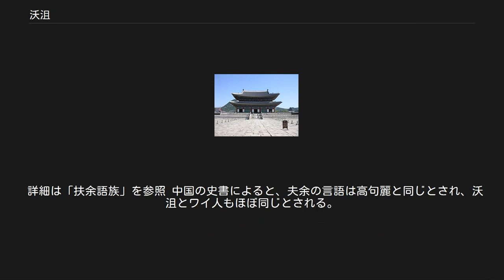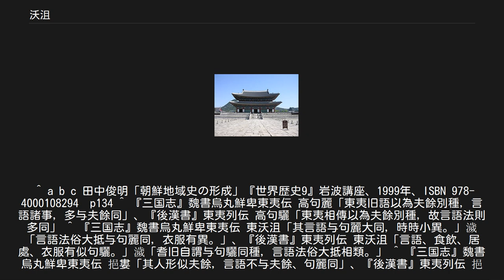沃沮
沃沮（よくそ、옥저）は、紀元前2世紀から3世紀にかけて朝鮮半島北部の日本海に沿った地方（現在の咸鏡道付近）に住んでいたと思われる民族。
『三国志』や『後漢書』では東沃沮（とうよくそ）と表記される。
 2世紀頃の東夷諸国と東沃沮，北沃沮の位置。
 『三国志』では、北東は狭く西南に広い、高句麗の蓋馬大山（長白山脈）の東から海岸までに及び、北に挹婁・夫餘と、南に濊貊と接し、その言語は高句麗と大体同じで時に少し異なると記される。
 「沃沮」という独自の国家があったのではなく、前漢の玄菟郡の夫租県（現在の咸鏡南道の咸興市付近）にいた濊貊系種族を指すものと考えられており、同じく濊から分かれた夫余・東濊や高句麗とは同系とされている。
1958年に平壌の楽浪区域で出土した「夫租薉君」銀印や、1961年に出土した「夫租長印」銀印、『漢書』巻28地理志「夫租」などから、本来は「夫租」であったと考えられている。
しかし、『三国志』以降は沃沮と表記されるが、これは夫租を誤記したためと考えられている。
1958年に平壌の楽浪区域で出土した「夫租薉君」銀印や、1961年に出土した「夫租長印」銀印は、夫租地域にいた濊族の首長に贈られたものであり、夫租地域での濊族の居留が裏付けられている。
 『三国志』東沃沮伝によれば、始め衛氏朝鮮に帰属していたが、漢の武帝により漢四郡（楽浪郡・真番郡・臨屯郡・玄菟郡）が置かれた際に、沃沮城（夫租城）を玄菟郡の県にした。
以来、沃沮（夫租）は玄菟郡の支配下に入り、後に玄菟郡の縮小に伴って夫租県が楽浪郡に転属すると、沃沮（夫租）は楽浪郡に帰属することとなった。
後、3世紀の頃には高句麗に臣従していた。
魏の毌丘倹が高句麗に攻め入った際には、高句麗王の憂位居が北沃沮に逃れたという。
この記事に続けて北沃沮・南沃沮と言う表現が見られるが、南沃沮とは東沃沮を指すと考えられている。
 後に「白山靺鞨」となり、渤海国が建国されてからは渤海人の一部となった。
 東沃沮は、東以外にも別の沃沮が存在するという意味ではなく、東方民族の沃沮程度の意味だという。
 前述の通り、北沃沮は『三国志』東沃沮伝の中に見える名称で、別名で置溝婁ともいう。
南沃沮（北沃沮の対比での表現。東沃沮そのものを指す）から800里離れるが、南北ともに同じ習俗であり、北を挹婁と西を夫余と南を高句麗と接していた。
 『三国志』東夷伝東沃沮の条に以下の記述がある。
 王頎が毌丘倹の命令で高句麗王を追撃し、北沃沮の東方の境界まで至った際、そこの老人に「この海の東にも人は住んでいるだろうか。」と尋ねると、「昔、ここの者が漁にでたまま暴風雨にあい、10日間も漂流し、東方のある島に漂着したことがあります。その島には人がいましたが、言葉は通じません。その地の風俗では毎年7月に童女を選んで海に沈めます。」と答えた。
また、「海の彼方に、女ばかりで男のいない国もあります。」や、「一枚の布製の着物が海から流れ着いたことがあります。その身ごろは普通の人と変わりませんが、両袖は三丈もの長さがありました。また、難破船が海岸に流れ着いたことがあり、その船にはうなじのところにもう一つの顔のある人間がいて、生け捕りにされました。しかし、話しかけても言葉が通じず、食物をとらぬまま死にました。」などとも答えた。
 詳細は「扶余語族」を参照 中国の史書によると、夫余の言語は高句麗と同じとされ、沃沮とワイ人もほぼ同じとされる。
一方、東の挹婁は独特の言語を使っていたとされ、夫余の言語と異なると記される。
ここで2つの言語系統が存在することがわかる。
挹婁は後に靺鞨へ、靺鞨から女真へと名称の変化が辿れるので、挹婁の言語はツングース系の言語だったというのが定説である（異説として古アジア語という説もある）が、扶余諸語がどの系統に属すのかは日本語説、ツングース語説、朝鮮語説、「歴史の中で消え去って現代まで残らなかった失われた言語系統」説、「日本語と朝鮮語が分岐する前の共通祖語」説などがあるがいずれも定説にはなっていない。
 ^ a b c 田中俊明「朝鮮地域史の形成」『世界歴史9』岩波講座、1999年、ISBN 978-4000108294　p134 ^ 『三国志』魏書烏丸鮮卑東夷伝 高句麗「東夷旧語以為夫餘別種，言語諸事，多与夫餘同」、『後漢書』東夷列伝 高句驪「東夷相傳以為夫餘別種，故言語法則多同」 ^ 『三国志』魏書烏丸鮮卑東夷伝 東沃沮「其言語与句麗大同，時時小異。」濊「言語法俗大抵与句麗同，衣服有異。」、『後漢...